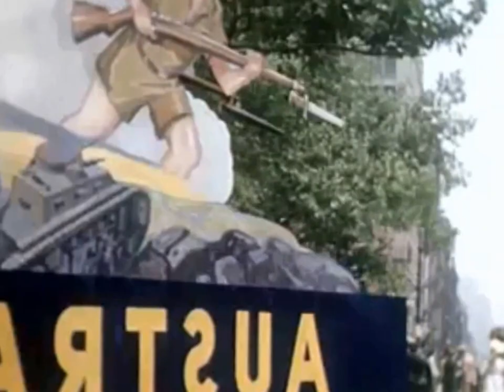The Insider - "A Difficult Subject" - Vintage Video Clip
Album debut de The Insider" recorre la gama de hip hop instrumental, desde pistas chillout a electro breaks scratch -athons.

Puedes descarga el album completo desde la página del autor:

The debut album from "The Insider" runs the gamut of instrumental hiphop, from chillout tracks to electro breaks scratch-athons.